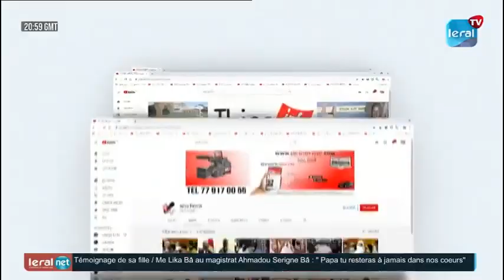QUOI DE 9 - LES INFOS 21H GMT - CE 07/10/2023 AVEC IBRAHIMA KHALILE DIEME